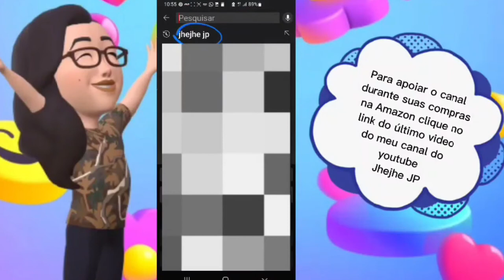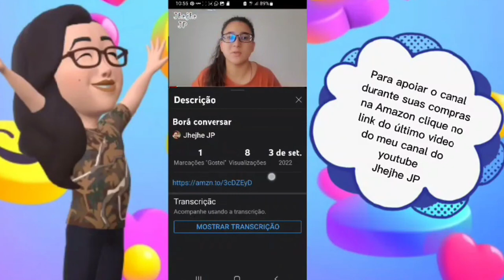Desafios de cuidar de coelhos